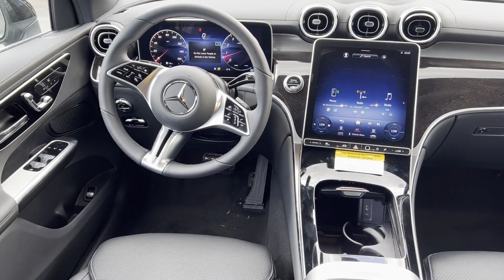2023 Mercedes-Benz GLC GLC 300 St. Clair Shores, Detroit, Warren, Southfield, Sterling Heights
2023 Mercedes-Benz GLC GLC 300 W1NKM4HB1PU027312 Video

To schedule a test drive in this 2023 Mercedes-Benz GLC GLC 300, call us at or stop by our showroom located at 20200 E 9 Mile Rd, St Clair Shores, MI 48080

This 2023 Mercedes-Benz GLC GLC 300 W1NKM4HB1PU027312 is full of phenomenal features such as: